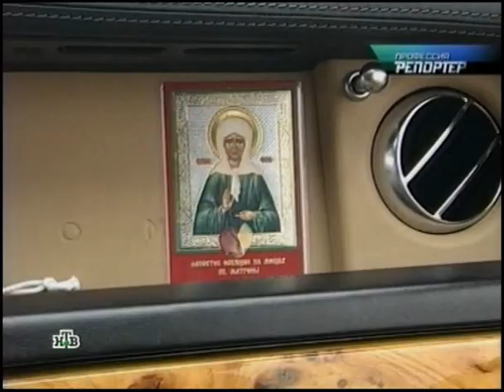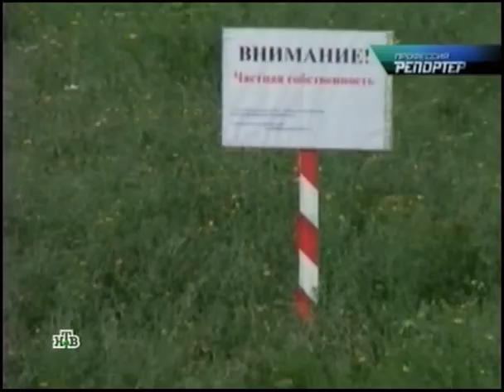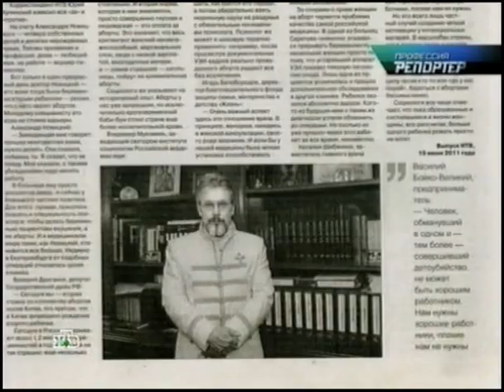Добро пожаловать в 19 й век!